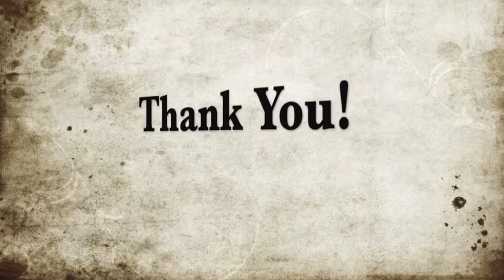Social Norm Violation